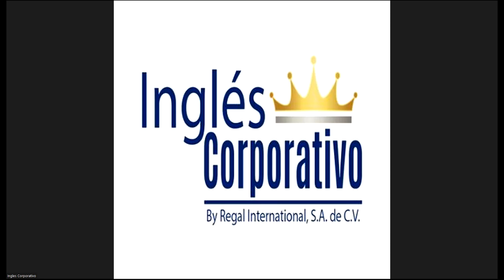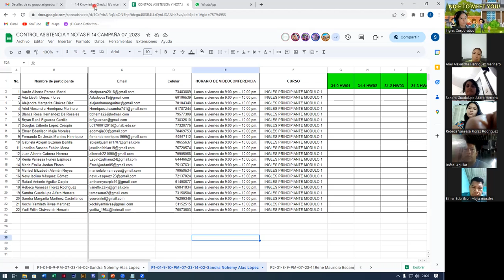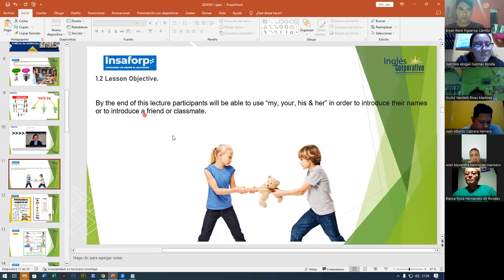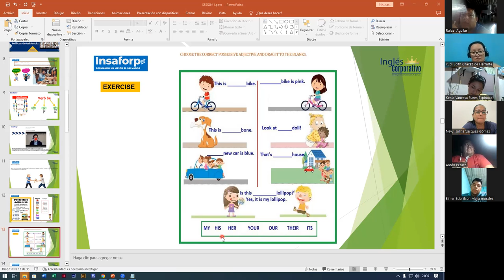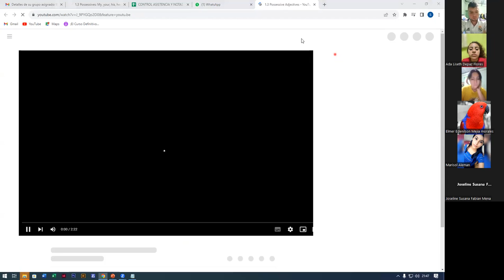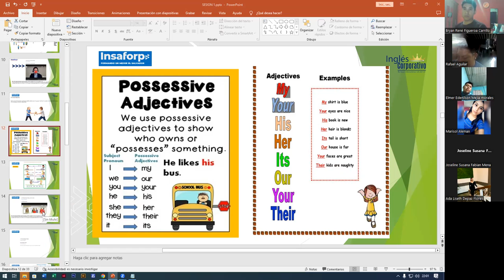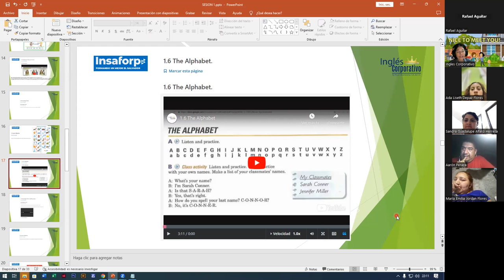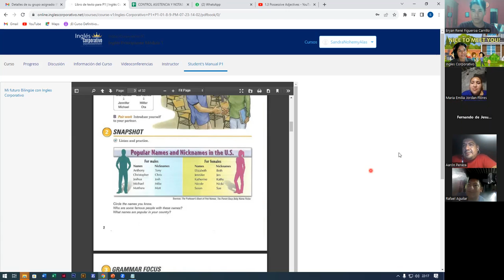SESION1-24/07/2023-SANDRA ALAS-WHAT'S YOUR NAME?